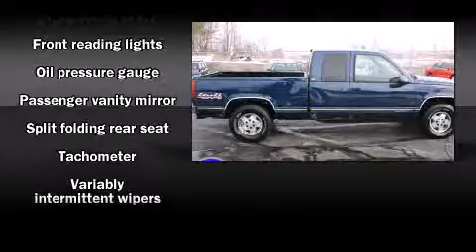Used 1995 Chevrolet Silverado 1500 - StockID: 6-80064B - Hank Graff Davison, Flint Chevy Dealer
- You are viewing one of our Used Chevrolet Truck Extended Cab's, Hank Graff Chevrolet Davison encourages you to come in for a test drive on this Used 1995 Chevrolet Silverado 1500, stock# 6-80064B. We are located in Davison Michigan near Flint, MI - Grand Blanc, MI - Lapeer, MI - All Surrounding Mid-Michigan areas. Come take a look at this Used 1995 Chevrolet Silverado 1500 today. Our experienced sales staff is eager to share its knowledge and enthusiasm with you.

Year: 1995
Make: Chevrolet
Model: Silverado 1500
Bodystyle: Truck Extended Cab
Engine: V-8 cl
Trans.: Automatic
Miles: 313426
Exterior: Blue
Interior: Blue

Address:
800 N. State St.